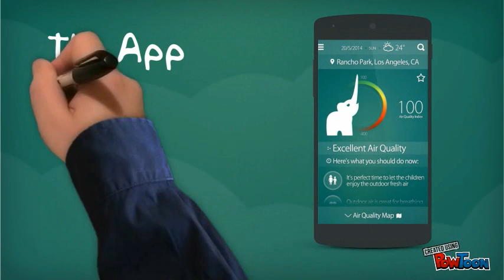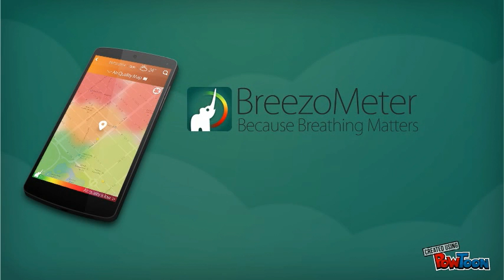Should I Care About Air Pollution? | BreezoMeter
Being aware of the air quality you breathe is extremely important and BreezoMeter can help you with that. But why you should really care? Learn about some of the many things that BreezoMeter's app & data can help you with in this video.

Use BreezoMeter to track the outdoor air quality around you and to minimize your exposure to outdoor air pollution.
Watch the outdoor air quality at the kids kindergarten, plan the healthiest exercise route and make informed decisions about everyday life.
✓ Perfect for parents to small children and infants.
✓ Great solution to athletes, runners, cyclists and anyone doing outdoor sport activities.
✓ Important for asthma, lung and heart patients.

This video was created by: Sarah Katularu